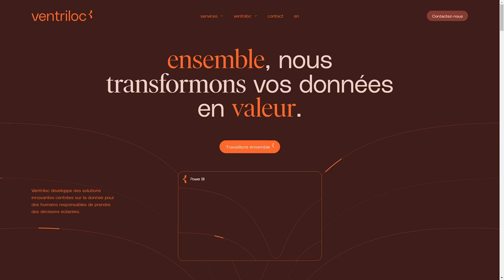VENTRILOC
a Masterpiece web design project by MILL3 from Canada was awarded the Site Of The Day certification on Mar 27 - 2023. Congratulations🎊
Ventriloc develops innovative data-centric solutions for responsible humans to make informed decisions.